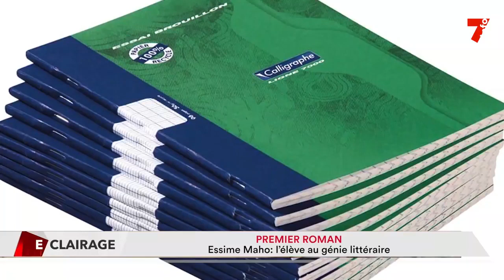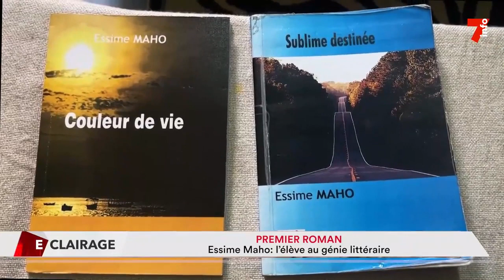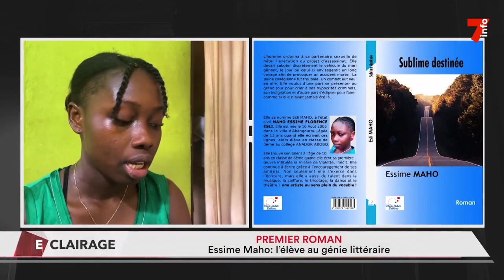Premier roman : Essime Maho, l’élève au génie littéraire